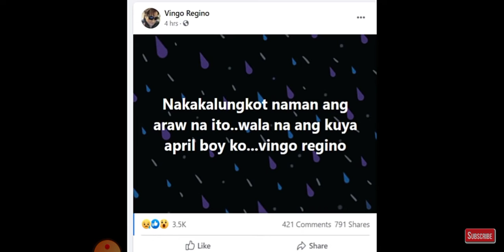pumanaw na po ang ating icon singing April Boy sa malubhang sakit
edmonda ganda